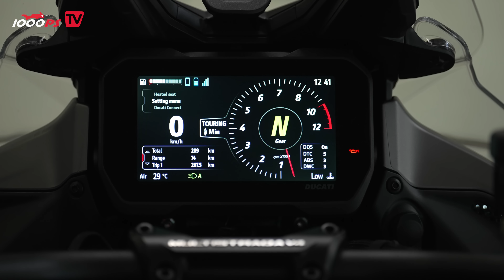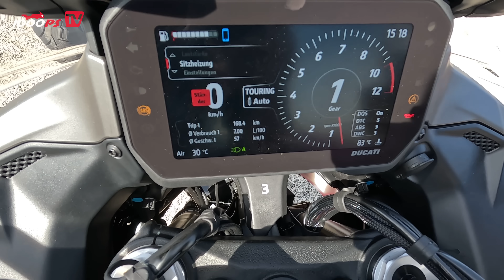Wird es gegen die BMW R1300 GS reichen? Ducati Multistrada V4S Grand Tour 2024 im Test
In den 20 Jahren seit ihrem Erstaufschlag hat sich die Ducati Multistrada zur Königin unter den großen Reiseenduros gemausert. Für 2024 schickt Bologna nun die überkomplett ausgestattete V4S Grand Tour ins Rennen. Poky gibt seine Einschätzung ab, ob es für die BMW 1300GS reichen wird.
Hier die Testrunde, auf der auch die Entwicklung der Multistrada stattfand

1000PS vertraut exklusiv auf Smartphone-Halterungen von Quad Lock -
JETZT 1000PS YouTube Mitglied werden:
- 1000PS fördern und noch mehr Videos sicherstellen
Mach mit!